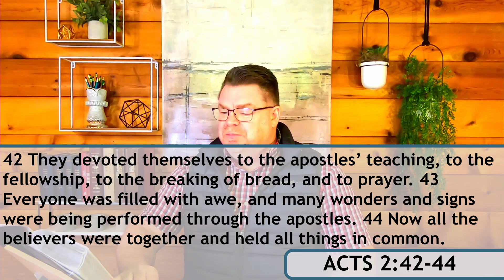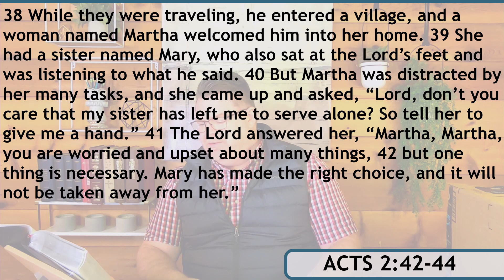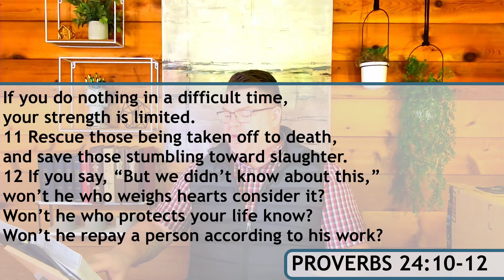2023 Vision WK3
Thank you for joining this week's Wisdom Walk!